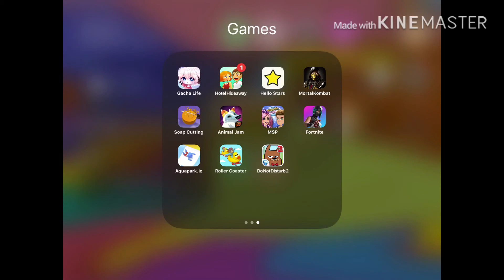Debunking the senpaibuns glitch (testing with KineMaster)